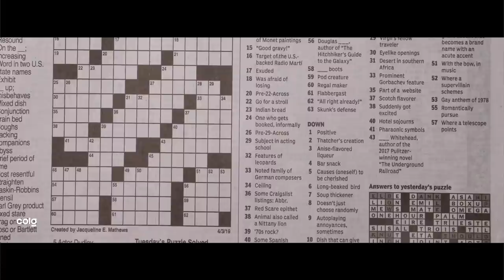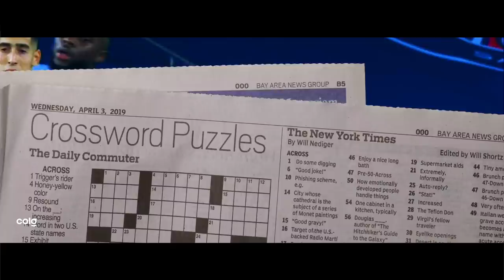Moise Kean • Welcome BACK to Juve • 2021